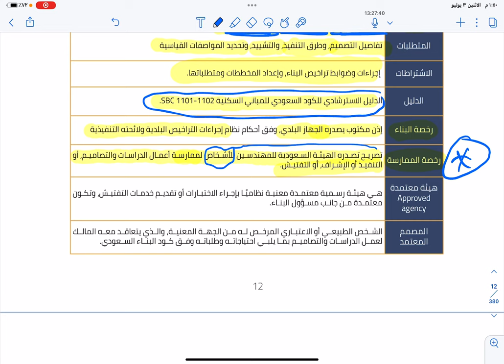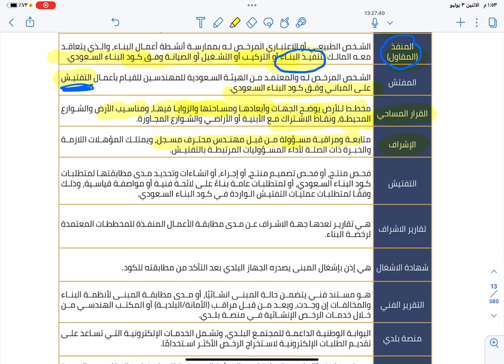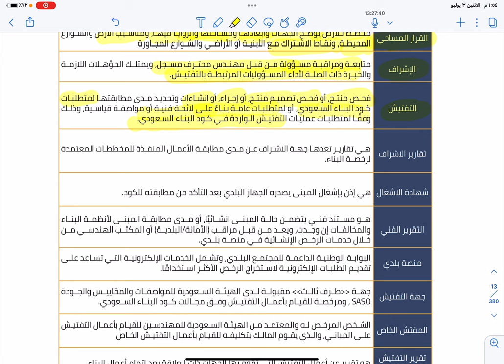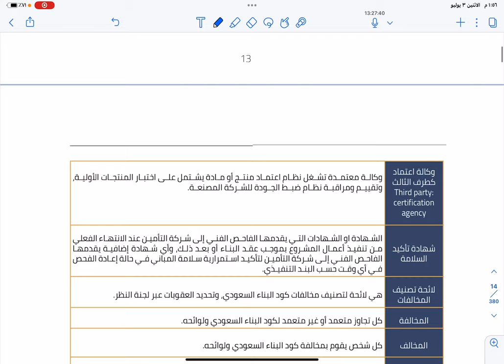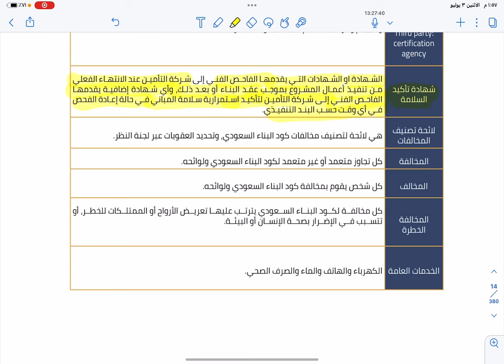بعض التعريفات في الدليل الاسترشادي للكود السعودي للمباني السكنية| Guide to the Saudi Building Code